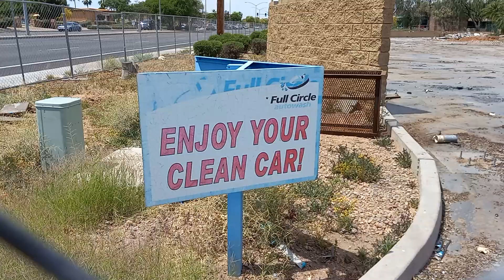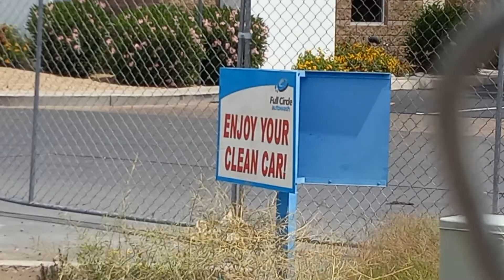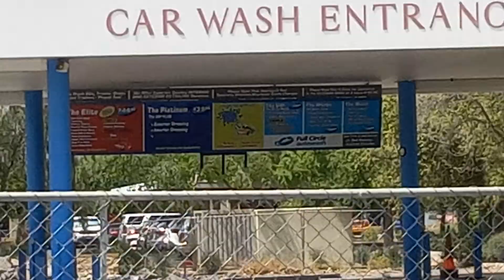*Demolished* Full Circle Auto Wash - Mesa, AZ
The Full Circle Auto Wash Closed In Of 2022 & It Is Now Demolished But Unknown What Its Going To Become & I Also Made A Video Of This Place When It Wasn't Fenced Up & When I Got Inside Of The Car Wash